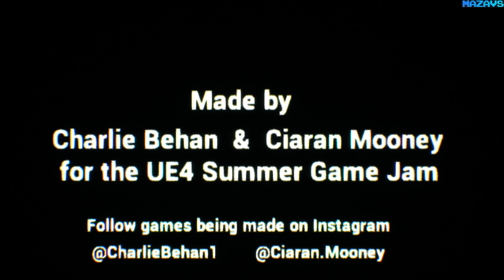Greetings (Самая короткая игра в мире) ★ GamePlay ★ Ultra Settings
A very short first person experience made for a game jam using an environment asset pack. If you want to play a game that we haven't seen anyone able to play longer than 5 minutes, then give this free game a try.

Story
You wander through a complex facility that seems to be out of this world. Explore what is around every corner in hopes for answers to where you're going and why.

16 Gb TEAM DDR3-2400 2x8GB
MSI GeForce GTX 1070 Gaming X 8G
27"AOC e2795Vh